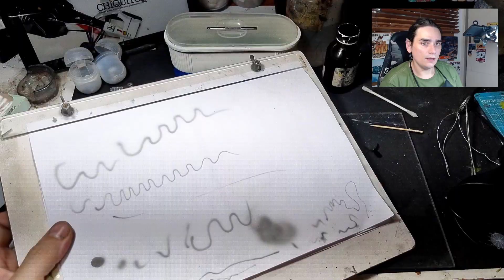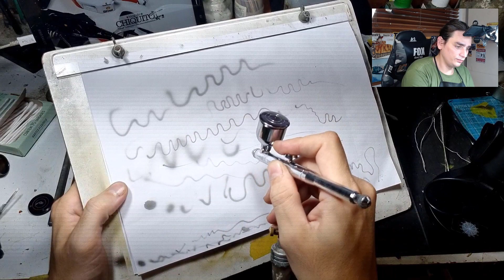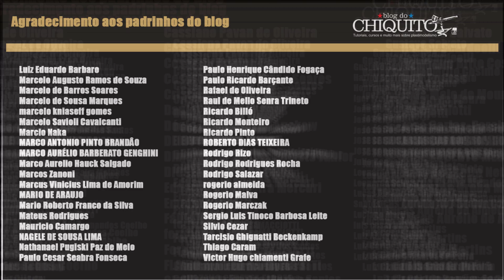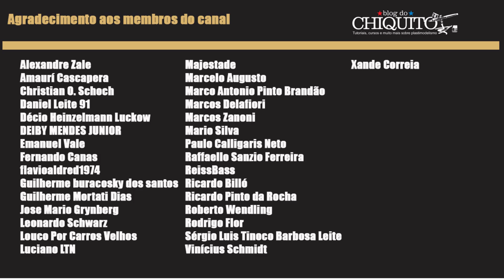Aerógrafo Tamiya com surpresa na montagem. Gambiarra que chama?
Saudações amigos modelistas e aerografistas. Mais um vídeo sobre manutenção de aerógrafos, mais tamiya Hg, e nesse tem alguma coisa escondia que precisamos descbrir

Acesse: apoia.se/blogdochiquito